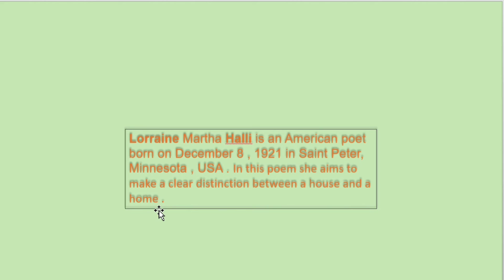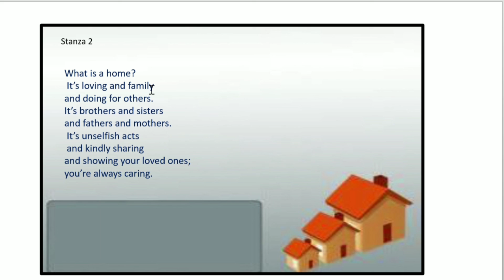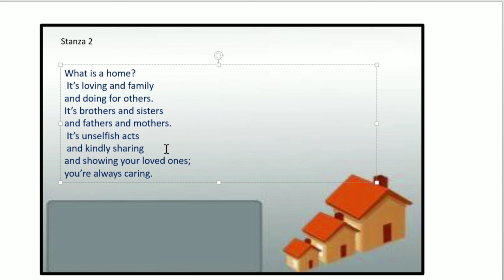A House, A Home by Lorraine M.Halli